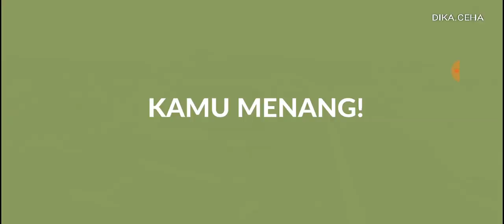Real Car Parking 2 Gameplay HD #1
Sekuel dari permainan parkir paling favorit di tahun 2017!

Real Car Parking 2 adalah permainan & simulasi parkir mobil dengan grafik tertinggi! Jika kamu merasa bahwa kamu adalah pengemudi terbaik, jangan berhenti dan nikmati permainannya!

GRAFIK 3D GENERASI BERIKUTNYA 🎮
• Lupakan semua grafik sebelumnya dengan grafik tinggi dan realistis dari Real Car Parking 2!

JENDELA TAMPILAN BELAKANG 🎥
• Periksa dibelakang mobilmu dengan kaca tampilan belakang bahkan saat menyetir dari dalam, dan parkir dengan mudah!

SENSOR PARKIR 🔊
• Memarkir dengan mudah antara kendaraan dengan sensor parkir!

SUARA MOBIL YANG REALISTIS 🎶
• Merasa seperti kamu benar-benar menyetir dengan suara mobil yang realistis dan suara sungguhan yang khusus untuk setiap mobil!

INTERIOR MOBIL YANG MENDETIL 💺
• Rasakan lingkungan yang realistis dengan kokpit yang khusus dan berbeda untuk setiap mobil, dan nikmati menyetir!

ISI GARASI IMPIANMU DENGAN MOBIL-MOBIL LUAR BIASA! 🚗
• Jajarkan mobil-mobilmu yang luar biasa dan realistis dan perbesar garasimu!

KUSTOM MOBILMU 🚘
• Pilih warna-warna dan cat favoritmu untuk melengkapinya dengan desain yang indah, atau pilih mobil yang dimodifikasi dan nikmati sendiri!

LINGKUNGAN YANG REALISTIS 🌆
• Dapatkan pengalaman parkir di tempat parkir tingkat dan mengemudi dengan mudah di kehidupan yang sebenarnya!

PELAJARI TANDA-TANDA DAN PERATURAN LALU LINTAS DAN BERSENANG-SENANG 🚦
• Berada beberapa langkah di depan dalam ujian kualifikasi dengan mempelajari informasi penting tentang lalu lintas dan bersenang-senang!

Jadi, ayo nikmati grafik unik dengan memilih salah satu dari mobil yang realistis ini!